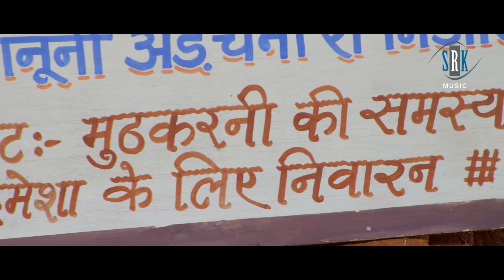खेसारी लाल की बहन ने काजल राघवानी को रंगे हाथो पकड़ा Khesari Lal Yadav Kajal Raghwani